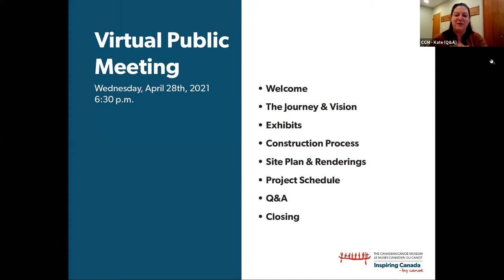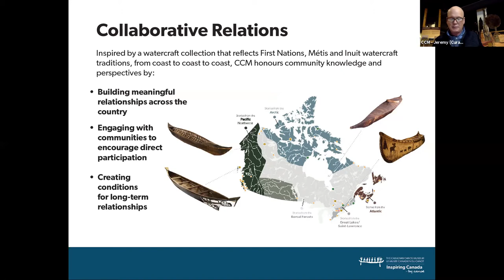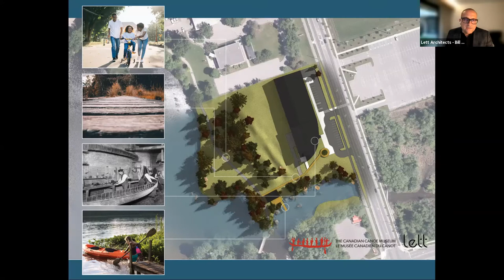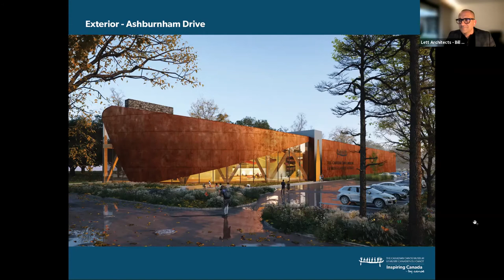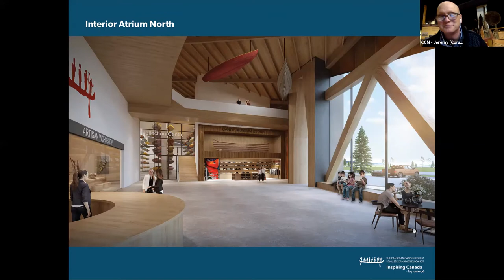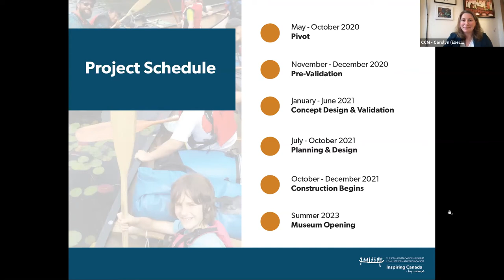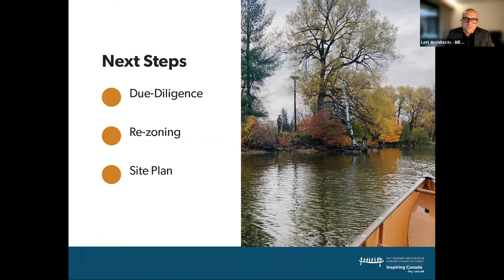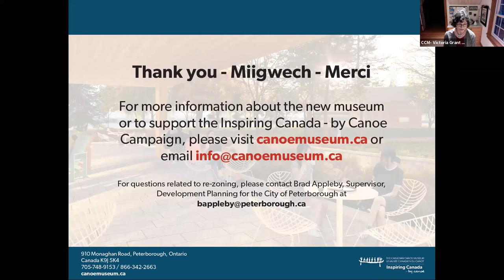Plans for the New Canadian Canoe Museum on Little Lake in Peterborough, ON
On April 28, 2021 the Canadian Canoe Museum shared plans for our new museum at Johnson property on Ashburnham Drive in Peterborough, ON. This is a recording of the virtual public meeting. Learn how we intend to create a vibrant community hub on the shores of Little Lake.

For more information about our new museum, visit canoemuseum.ca/new-museum.

About The Canadian Canoe Museum
The Canadian Canoe Museum, located in Peterborough, Ontario, is a unique national heritage centre that explores the canoe’s enduring significance to the peoples of Canada, through an exceptional collection of canoes, kayaks and paddled watercraft. Through inclusive, memorable and engaging exhibits and programs, we share the art, culture, heritage and spirit of paddled watercraft with our communities.